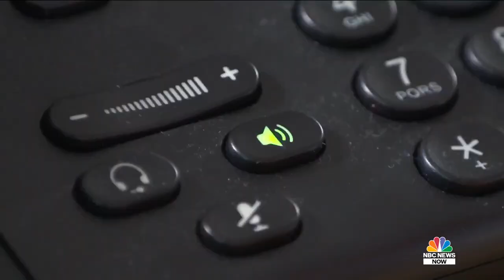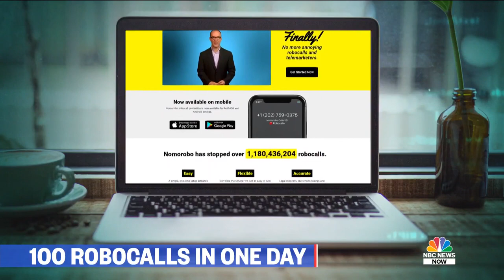What Do Robocallers Really Want? | NBC News Now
Large phone companies made a deal with the attorneys general of all 50 states to try and eliminate robocalls and Congress is also cracking down on them. NBC News’ Jacob Ward reports on what the robot callers are after.